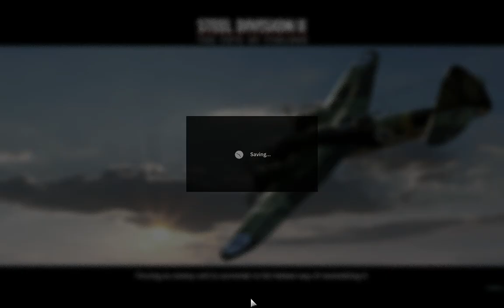FATE OF FINLAND XV GERMANS Steel Division II Campaign Walkthrough